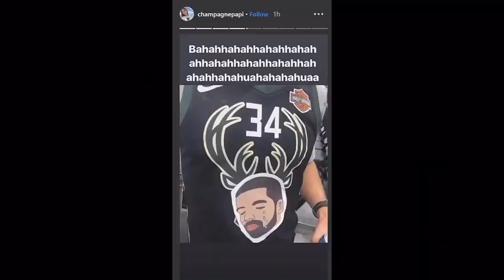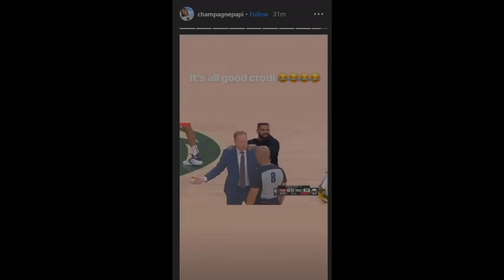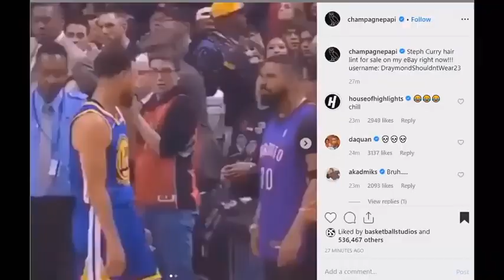6 minutes of Drake trolling and trash talking NBA players